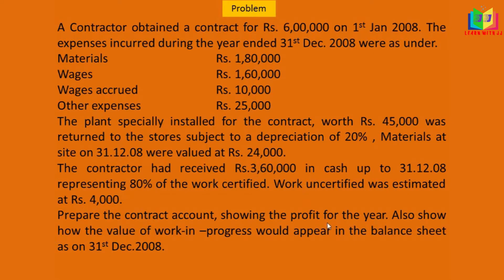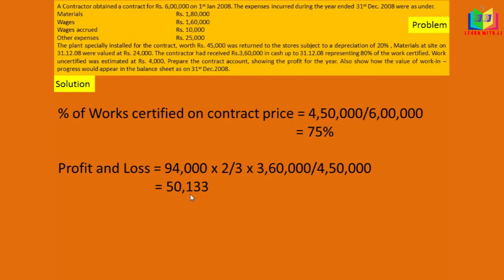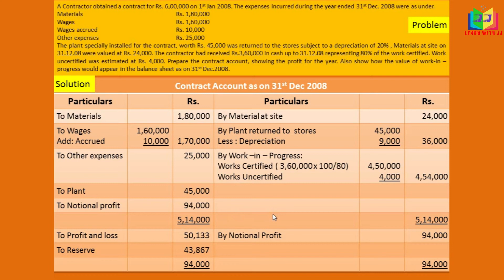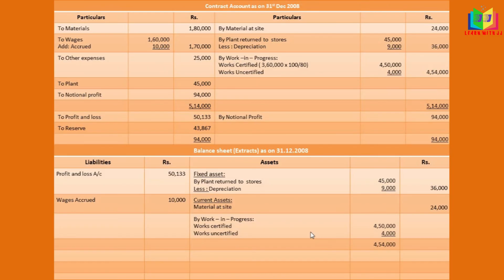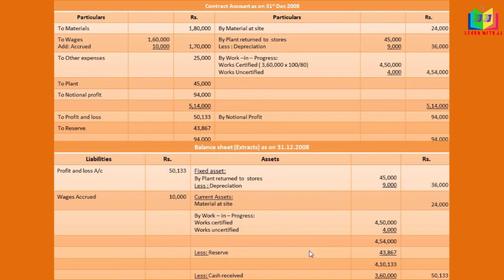Contract account Balance sheet || Balance sheet Extracts || Par 6 in Tamil || B.Com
This is the video about preparation of contract account and balance sheet (extracts) of incomplete contract account. In this video we will see a problem in incomplete contract account - the preparation of contract account and it's balance sheet. I also gave a problem for your better understanding.